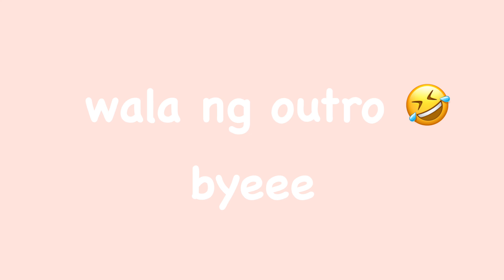First Day of Face to Face Class 🥵 | Mikaela Regala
Hello, I just wanna share with you our first face to face classes this pandemic.